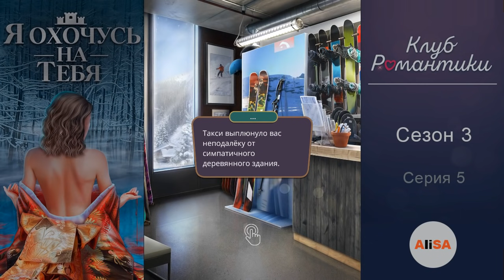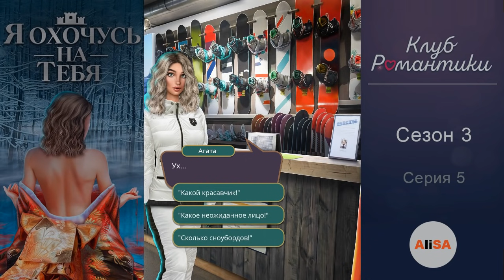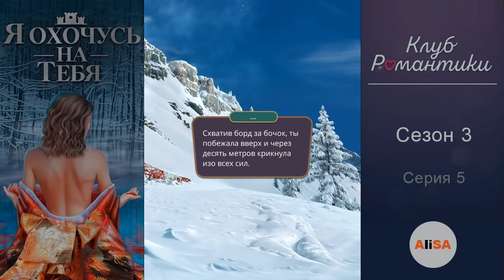Я ОХОЧУСЬ НА ТЕБЯ - 3 сезон 5 серия / Клуб Романтики